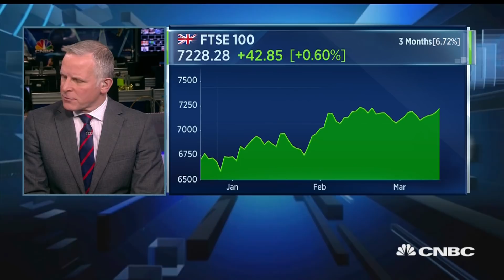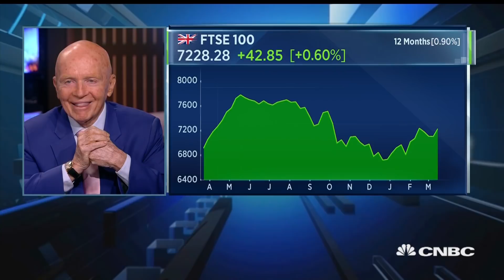Hard Brexit will benefit UK and emerging markets, Mark Mobius says | Squawk Box Europe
Mark Mobius, founding partner of Mobius Capital Partners, says he fears a soft Brexit will prohibit the U.K.'s economic potential.